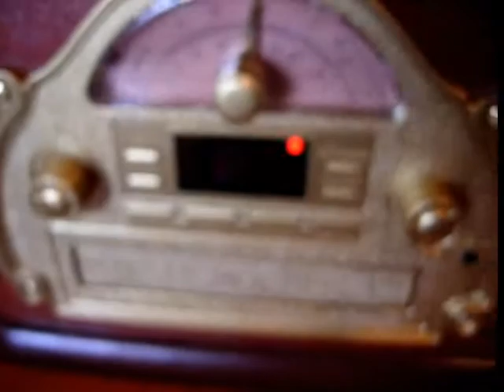Anita Kerr - Rise Up Shepherds & Christmas is The Day